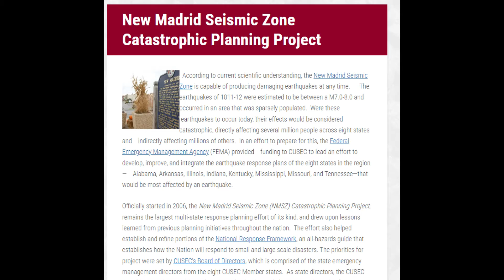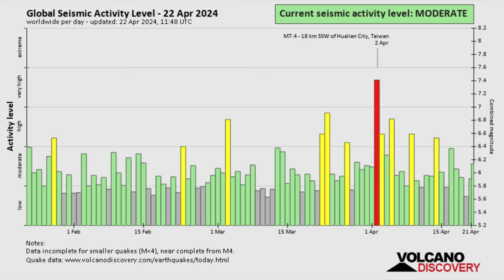NEW MADRID FAULT Explained in a Minute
For people that want a quick, clear explanation about the New Madrid Fault Line located across the central United States.